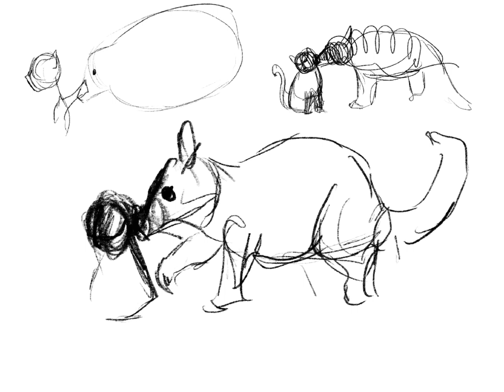Aardvark - Digital Painting timelapse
Done in iPad Pro 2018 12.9'  with Procreate.